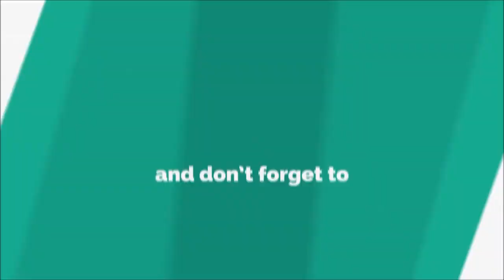ডিমের রেসিপি | ডিমের কারি | Egg Curry | ডিমের কোরমা